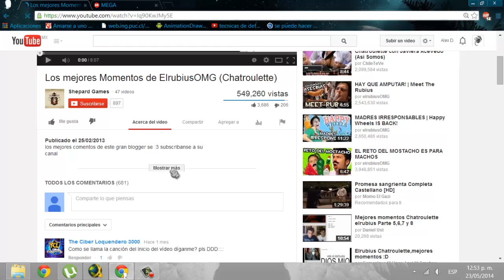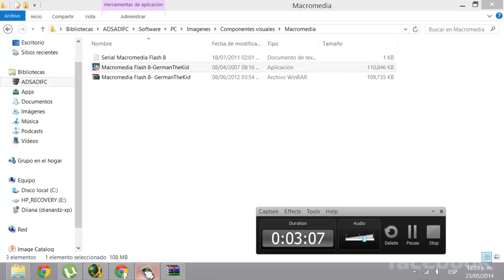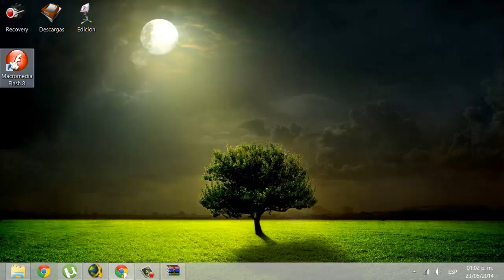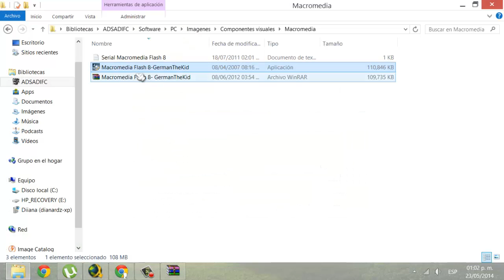Como Descargar E Instalar Macromedia Flash 8 Completo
Programas Que Comunmente Se Utilizan:
NetBeans: